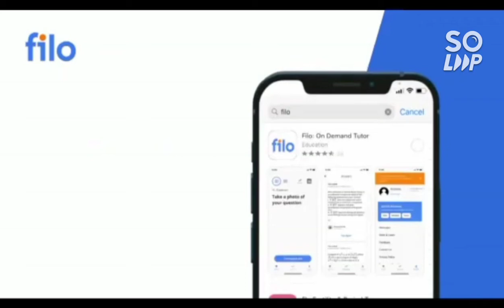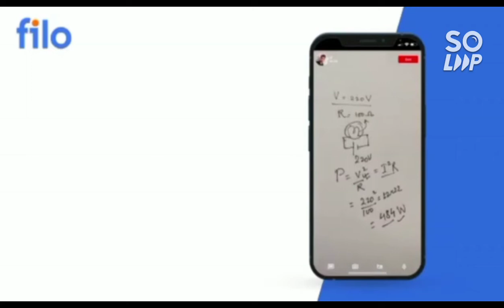Amrita Entrance 2022 | Best way to get 100-150 marks in very less time 🔥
(AEEE 2022 |Marks vs rank vs college)

(AEEE 2022 | Latest update schedule)

00:00 Start
1:20 PHYSICS
5:4 CHEMISTRY
7:21 MATHEMATICS
8:45 Process to Cover

jee_advanced_2022 cut-off
jee_mains_2022 cse_cut-off